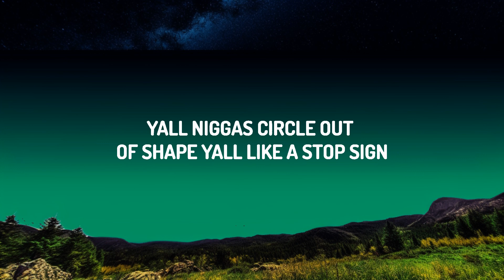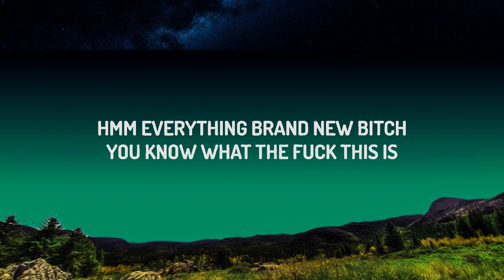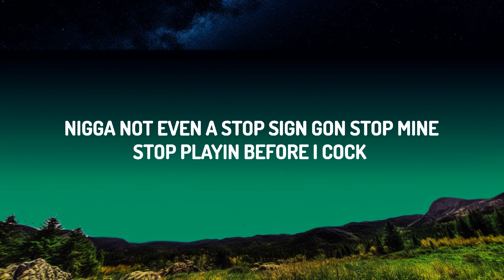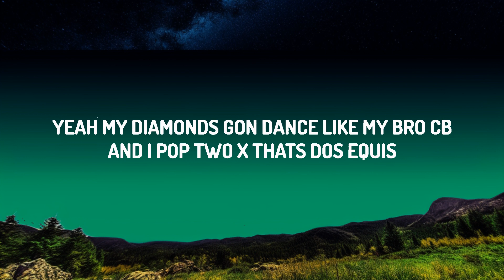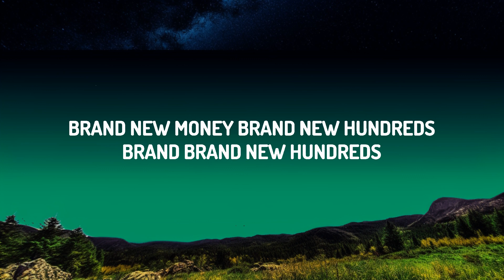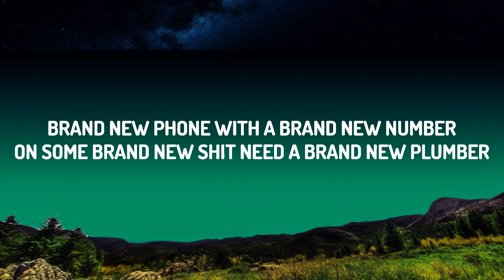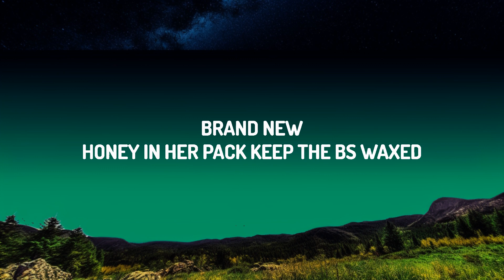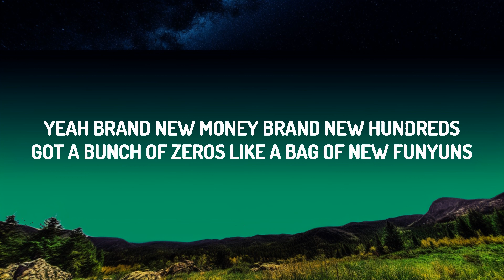Tyga, YG & Lil Wayne - Brand New (Lyrics) | Ellis Music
♫ Tyga, YG & Lil Wayne - Brand New

(Lyrics):
[Intro: Saweetie & Tyga]
I want some new nails
New bundles (Hahaha), new boobs, you know
Hmm, everything brand new, bitch
You know what the fuck this is
Why spend my money when I could spend your money?
Hahaha

[Chorus: Tyga]
Way too cocky in the coupe feelin'—
Brand new (Ha)
Always in the press, why this bitch actin'—
Brand new (Yeah)
Spent one-fifty on a presi' and it's—
Brand new, brand new, brand new, brand new
Nigga, don't touch (Yeah)
Smell like money and we smokin' on—
Brand new (Uh)
Honey in her pack, keep the Bs waxed
Brand new, tss
Hermès bag got my bitch actin'—
AP bustin'

A lot of niggas had a chance, they was unlucky (Yeah)
When it's so long, we don't even discuss it (Nah)
Say you got hoes pullin' up, I don't trust it (Shh)
Burn through the money, diamonds dance like Usher (Ice)
You ain't gotta like it, but my bitch gon' love it (Love it)
All about cake, got a mil' in the oven (I'm cookin')
Birdman hands, all this paper I'm rubbin' (Brand new, brand new, brand new, brand new)
Bitch cry for me, like brand new onions

[Chorus: Tyga]
Brand new (Ha)
Brand new (Yeah)
Brand new (Uh)
Brand new, tss
AP bustin'

Brand new AP in HD
These diamonds be talkin' in they sleep
You know not to test me like SAT
They pay me like RiRi, A-S-A-P
Hotter than AZ, cool as an AC
Yeah, my diamonds gon' sing, like do-re-mi
Yeah, my diamonds gon' dance, like my bro CB
And I pop two X, that's Dos Equis (Brand new, brand new)
Yeah, brand new money, brand new hundreds
Got a bunch of zeros like a bag of new Funyuns
Brand new phone with a brand new number
On some brand new shit, need a brand new plumber (Brand new, brand new)
I'ma be her brand new black cucumber
Love brand new, fat pockets lookin' like love handles
Brand new hoes
Come and snort this Michael Jackson, get a brand new nose, bitch
[Interlude: Snoop Dogg & Michael Rapaport]
This motherfucker don't miss
No, he's fuckin' good
That motherfucker don't miss, man

[Chorus: Tyga & YG]
Brand new (Ha)
Brand new (Yeah)
Brand new (Uh)
Brand new, tss
Bran